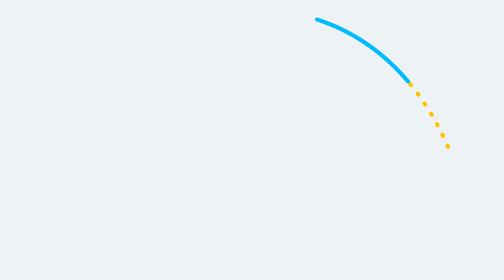African Students' Voices: The Youth as Change Agents in Environmental Sustainability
This episode of African Students' Voices held a discussion on environmental sustainability and how the youths can participate as change agents to the course of sustaining the environment with reference to the UN sustainable goal 6, with Nii Noi Omaboe, an SDG enthusiast, Ebenezer Gakpo Gabson, president of the Ghana Union of Professional Students and Michael Owusu, the founder of the Kofi Goal 6 Foundation.